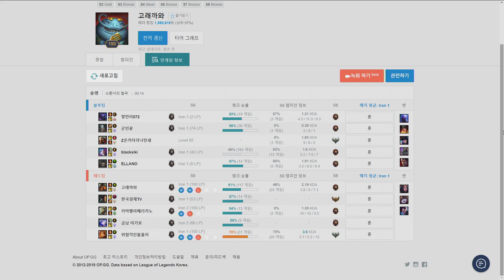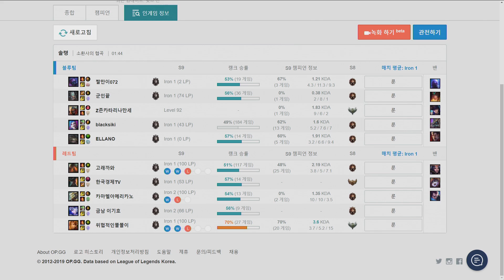리뉴얼! '고래까와 류' 노틸러스 / 실황 리얼 아이언 고래까와 4부